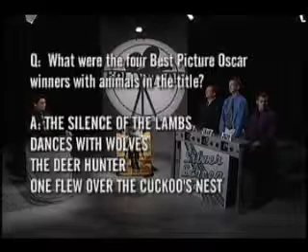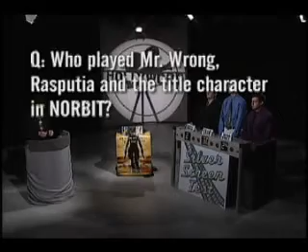Silver Screen Test, Episode 47, Part 3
Brick Barrientos hosts his movie trivia game show Silver Screen Test. Contestants are Bill Crews, Craig Mackie and Jeff Amoros.